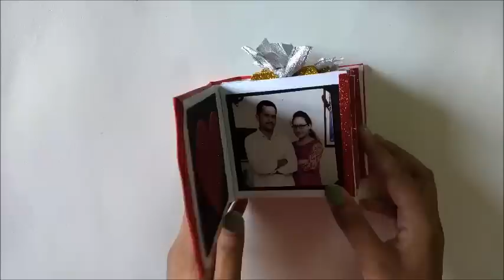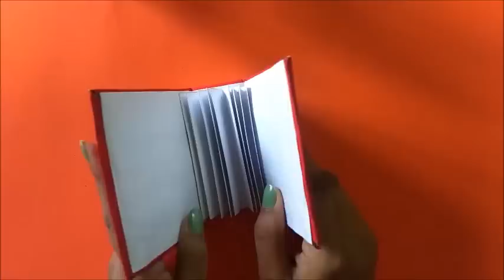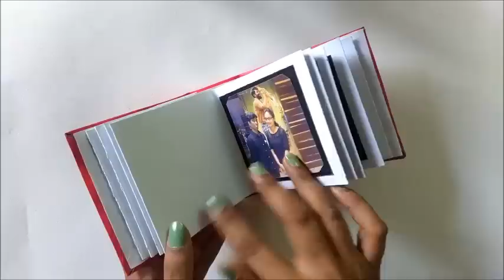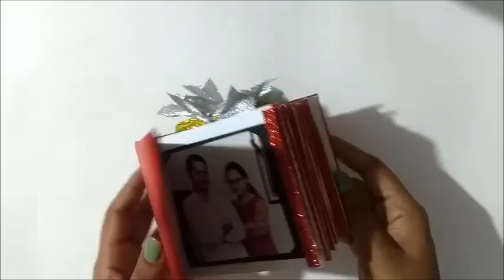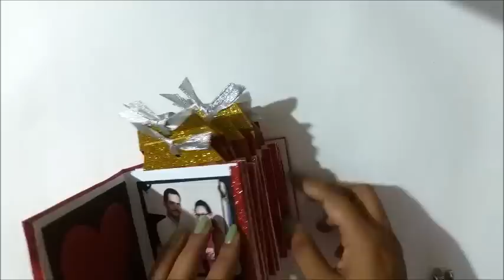Special Handmade PHOTO ALBUM Idea | Easy PHOTO ALBUM Making at Home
In this video, i am going to show you guys how to make Special handmade PHOTO ALBUM idea. Easy PHOTO ALBUM making at home with simple step by step procedure is given in this video to make your own MEMORIES PHOTO ALBUM. You need less stuff to make this card and few photographs.

REQUIREMENTS:
chart papers
thick sheets
ribbon
pattern sheets
scale, pencil, glue
glitter foam sheets
marker pen
decorative stickers
photographs